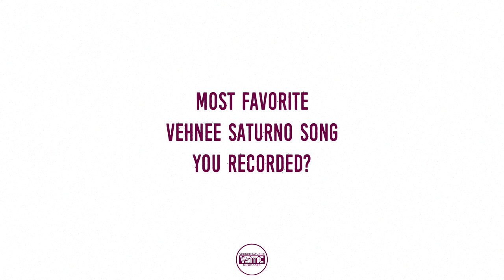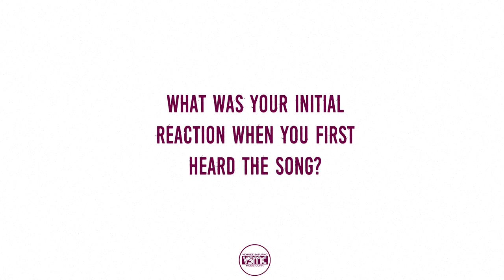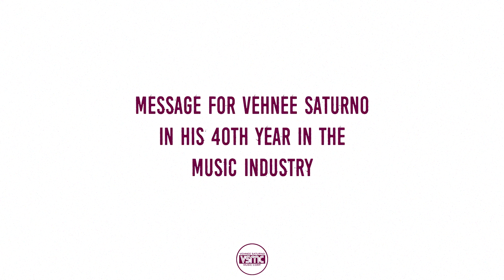Kris Lawrence has a very big reason for calling Vehnee Saturno "Tatay" | Chart Topper Series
Kris Lawrence rose to fame shortly after winning Search for A Star In A Million in 2006. With the song "Kung Malaya Lang Ako", Kris has surely established his name in the Philippine music industry. Find out what he got to say about the composer of his hit.

You can also watch it in our official Facebook

You can also enjoy Vehnee Saturno's original compositions in this YouTube channel.